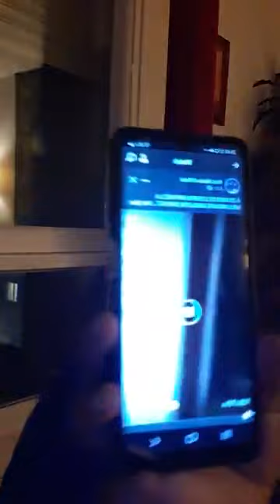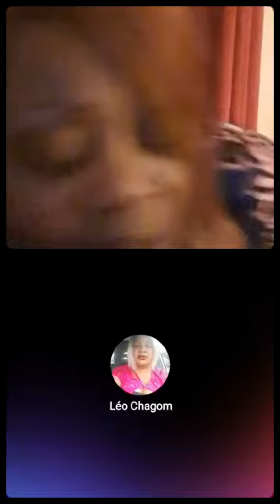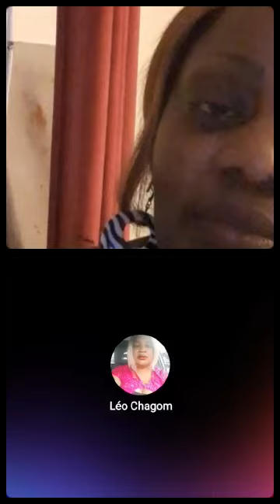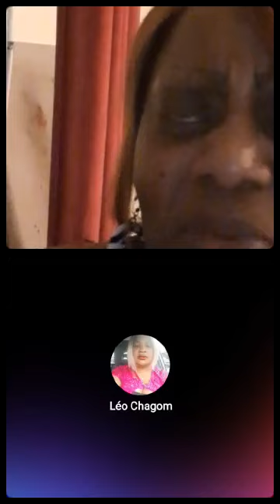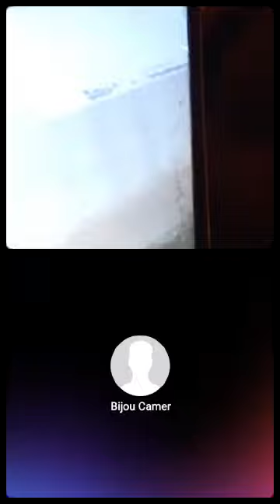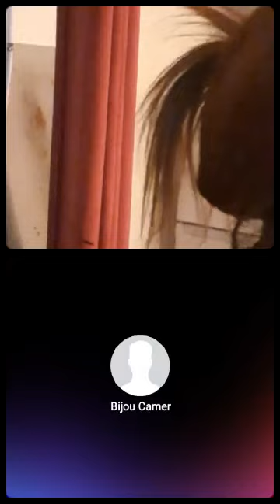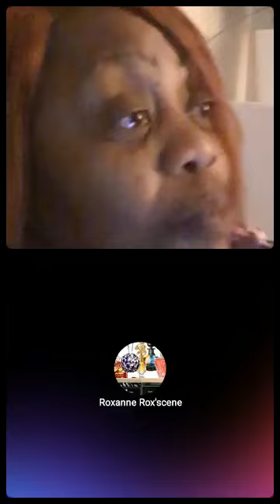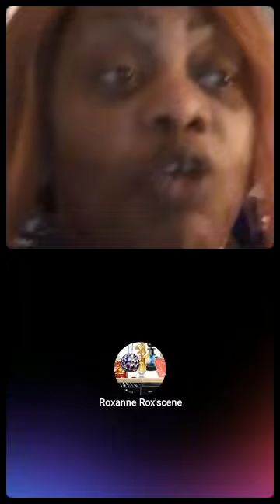Venez ooo ont continue , on parle des doctorante